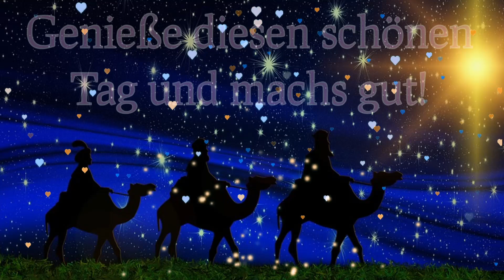Liebe Grüße am Dreikönigstag👑 Nette Worte am Tag der Heiligen drei Könige❤️👑